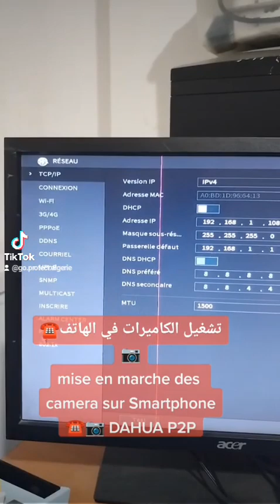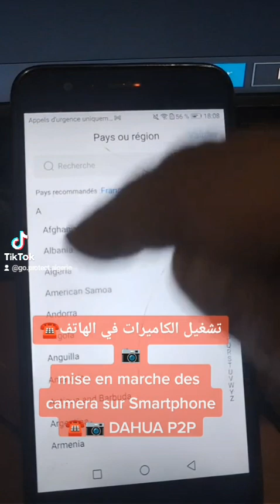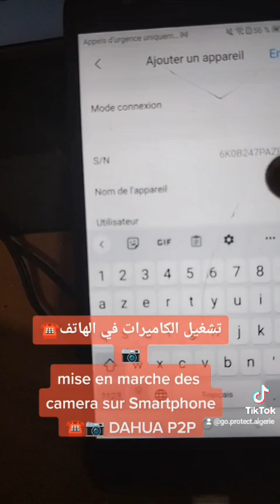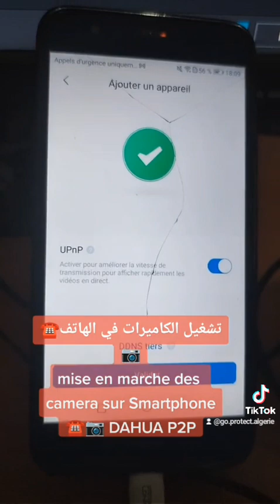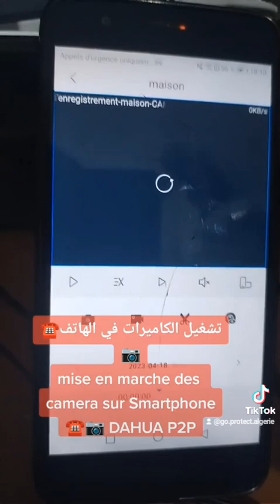comment avoir les cameras sur son téléphone P2P DAHUA